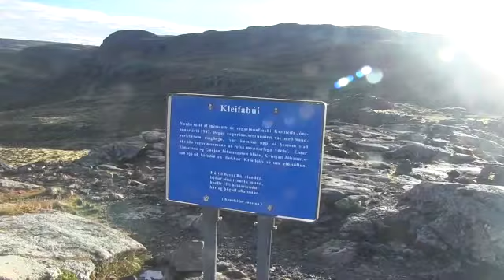23 Wesfjord ferry; Flatly Island; Brjanslaekur campsite; Kleifabui SD 480p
Kleifabui / Kleifaheidi is a mountain pass linking Bardastrond with Patreksfjordur. The building of the road, over 60 years ago, was considered a major feat and it

… greatly improved communications in the West Fjords.
At highest point (404m) there is a cairn, a curious stack of stones in the shape of a man.
It's long been a tradition for road construction workers to erect a monument on completing a difficult stretch of road. This one, called Kleifabui, ‘inhabitant of Kleif’, watches over those who travel the road. It is said that the statue bears an uncanny resemblance to a local farmer and politician.

00:00 INTRO * on Wesfjord ferry to Westfjords
02:40 * Flatly Island
04:29 * Brjanslaekur campsite;
08:20 ** Kleifabui mountain pass